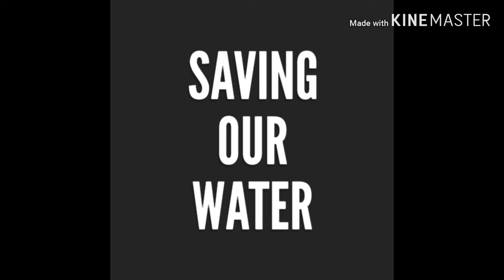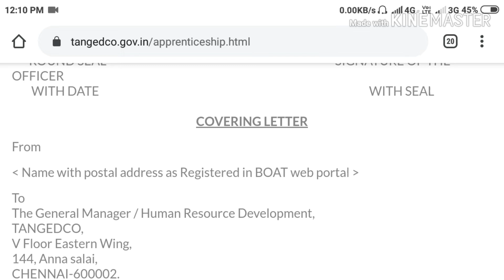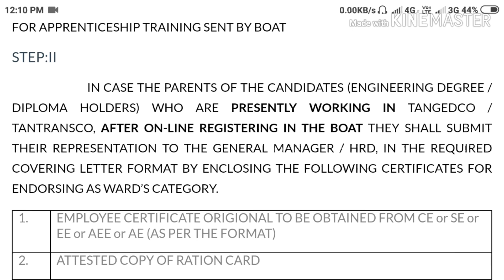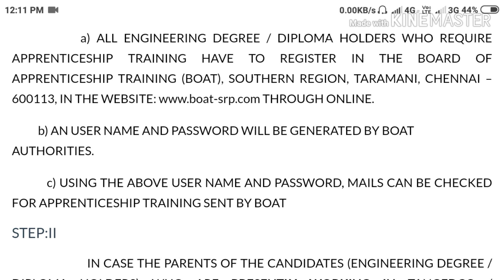TNEB Requirements BE Diploma candidate application 2019-2020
TNEB Requirements BE Diploma candidate application
No Exam No Fees
One year Apprentice training program